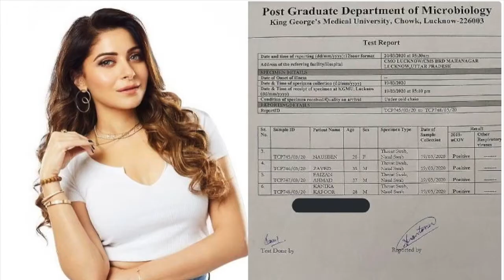कोरोना का 'कनिका' इफेक्ट: कैसे आइसोलेट होंगे हजारों ? बेबी डॉल सिंगर से कई पार्टियों में फैला वायरस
BABY DOLL SINGER KANIKA KAPOOR भी CORONA से पीड़ित | कोरोना का 'कनिका' इफेक्ट: कैसे आइसोलेट होंगे हजारों ? बेबी डॉल सिंगर से कई पार्टियों में फैला वायरस | Lucknow में Lockdown ! योगी सरकार ने कनिका कपूर की सभी पार्टियों की जांच के आदेश दिए. लखनऊ के DM जॉंच करेंगे. कनिका की पार्टी में कौन-कौन लोग शामिल हुए ? कहां-कहां पार्टी हुई ? 24 घंटे में जाँच कर रिपोर्ट प्रमुख गृह सचिव को दी जाएगी.
बॉलिवुड सिंगर कनिका कपूर के संपर्क में जो भी शख्स हाल ही में आया है लाजमी है कि उसके होश फाख्ता होंगे। हालांकि, ऐसे लोगों को चुप्पी बरतने के बजाए खुद को आइसोलेट करना चाहिए और कोरोना जैसे लक्षण दिखने पर तुरंत सरकार की ओर से जारी नंबरों पर संपर्क करना जरूरी है।

लखनऊ में कोरोना वायरस से संक्रमित जिन चार मरीजों की रिपोर्ट पॉजिटिव आई है उनमें बॉलिवुड की गायिका कनिका कपूर भी शामिल हैं. कनिका कपूर ने ख़ुद सोशल मीडिया इसकी जानकारी दी है. कनिका कपूर नौ मार्च को लंदन से वापस आई हैं और उनका कहना है कि एअरपोर्ट पर उनकी थर्मल स्क्रीनिंग भी हुई थी लेकिन तब उसके लक्षण सामने नहीं आए थे. लंदन से आने के बाद कनिका कपूर ने लखनऊ में दो-तीन बड़ी पार्टियों में बतौर कलाकार हिस्सा लिया था जिनमें बड़ी संख्या में लोग शामिल थे. कनिका कपूर में कोरोना संक्रमण पाए जाने के बाद लखनऊ में हड़कंप मच गया. प्रशासन ने लखनऊ के महानगर में उस इलाक़े की सभी दुकानों, सरकारी और ग़ैर सरकारी प्रतिष्ठानों को 23 मार्च तक के लिए बंद करा दिया है. साथ ही, उस सोसायटी को सील कर दिया गया है जहां कनिका कपूर का परिवार रहता है.
योगी सरकार ने कनिका कपूर की सभी पार्टियों की जांच के आदेश दिए. लखनऊ के DM जॉंच करेंगे. कनिका की पार्टी में कौन-कौन लोग शामिल हुए ? कहां-कहां पार्टी हुई ? 24 घंटे में जाँच कर रिपोर्ट प्रमुख गृह सचिव को दी जाएगी

न्यूज 360 टीवी सबसे निष्पक्ष और विश्वसनीय हिंदी वेब न्यूज़ चैनल है. News 360 Tv पर आप पॉलिटिक्स, बिजनेस, स्पोर्ट्स और बॉलीवुड से जुड़ी ताज़ा ख़बरें देख सकते हैं. सबसे निष्पक्ष और विश्वसनीय लाइव ख़बरों के लिए हमारे साथ जुड़े रहें.